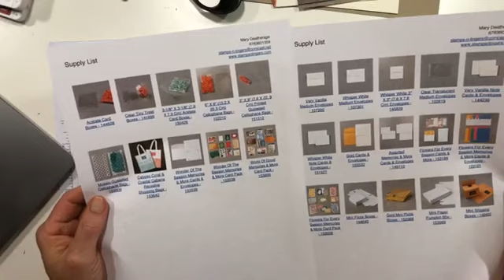Stampin' Up Gather Together stamp set, Gathered Leaves Dies, & Gilded Autumn Designer Paper!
Mary Deatherage, Stampin Up! Demonstrator in the Atlanta, GA area, with a video card tutorial using the Stampin' Up Gather Together stamp set & bundled Gathered Leaves Dies, with Gilded Autumn Designer Paper!